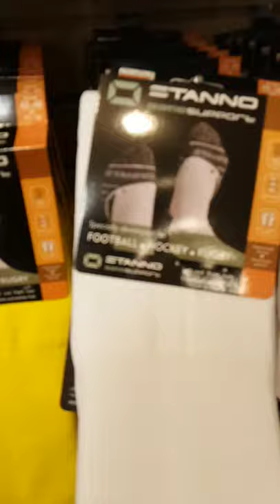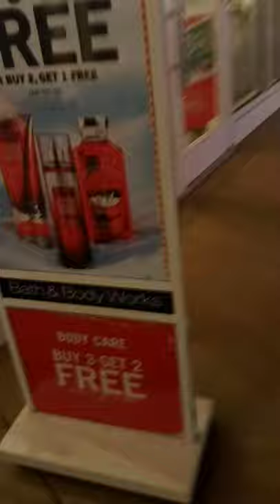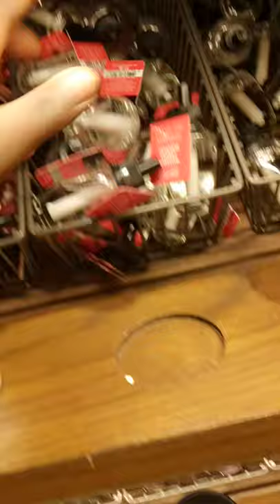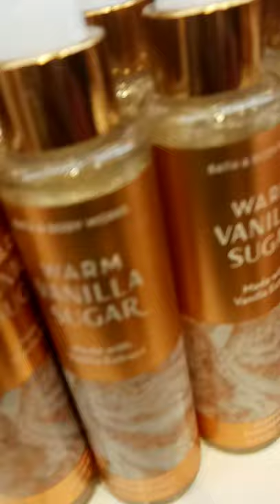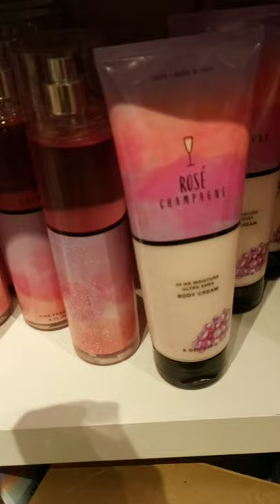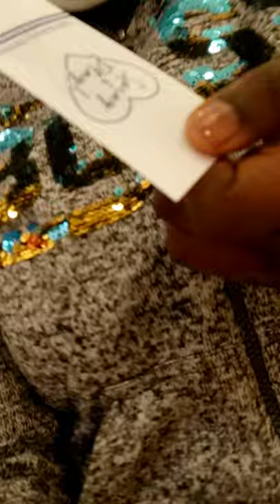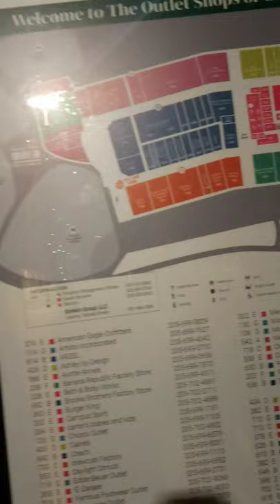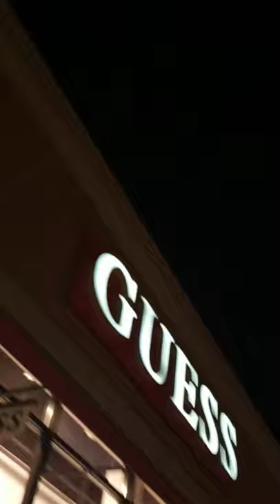At The outlet